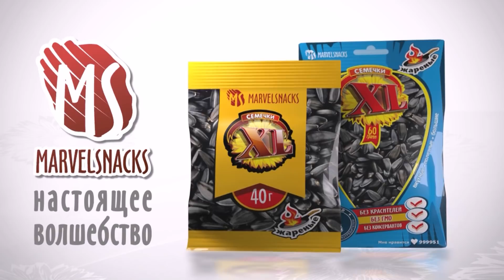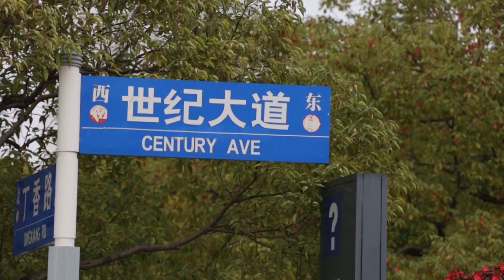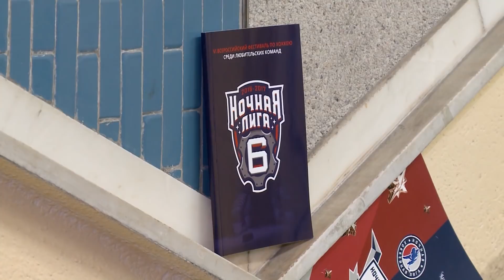Овертайм. Короли Востока 24.11.2017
· Кто из клубов Востока должен своим хоккеистам? И как много?

· Сибирское дерби «Авангард» – «Сибирь» и дерби вратарей Шилин – Красиков, кто кого переиграл и переговорил?

· Русский тренер учит хоккею китайскую детвору. Как это происходит в Шанхае?